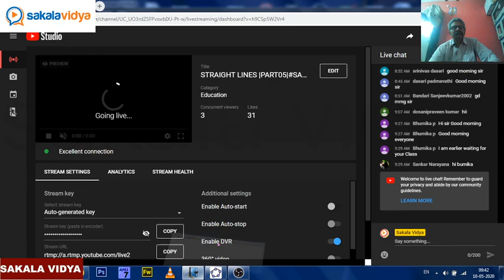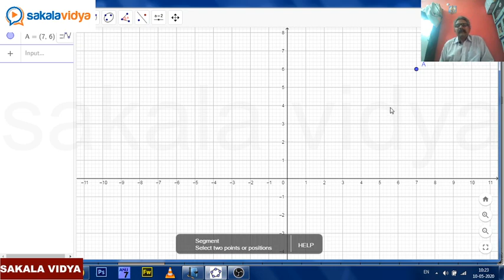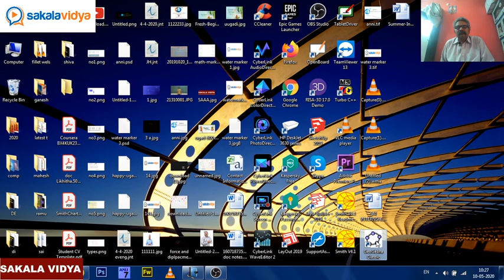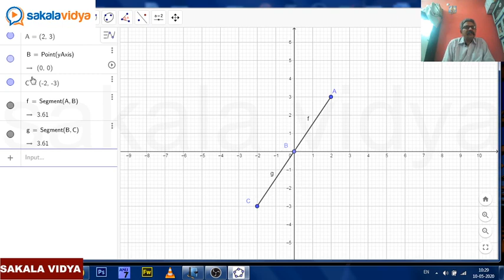EAMCET||JEE MAINS||NDA|| PGT&TGT|| STRAIGHT LINES|| PART04#SAKALAVIDYA#eamcet2023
Free EAMCET Maths Coaching by Murthy Sir . 100% free .
We provide math short cuts on add algebra and other domains in mathematics